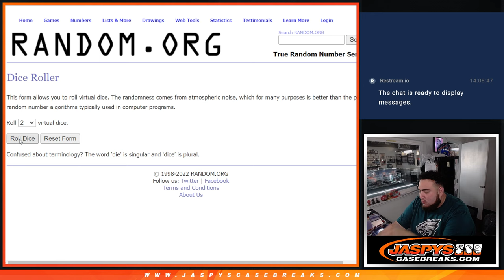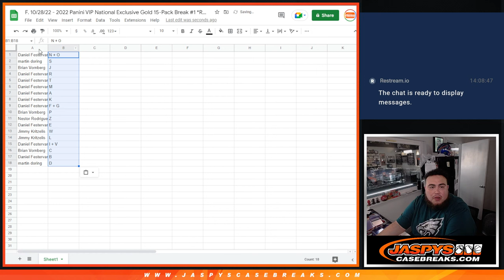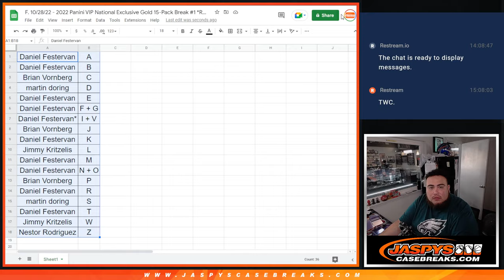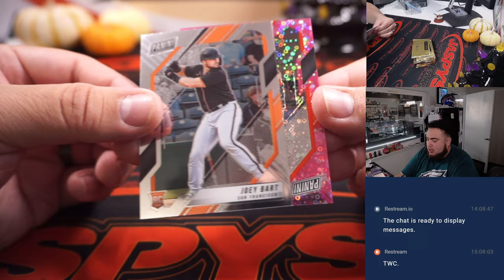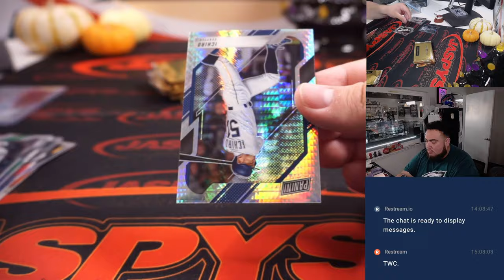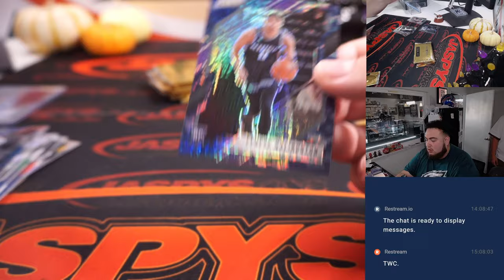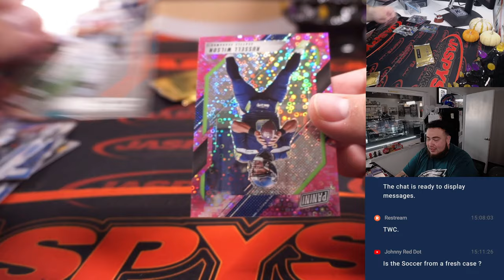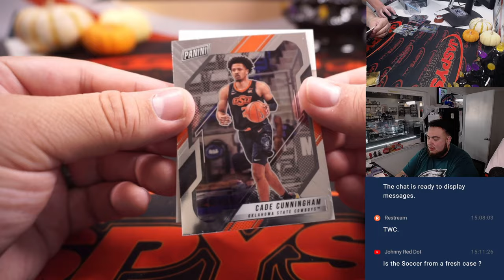F. 10/28/22 - 2022 Panini VIP National Exclusive Gold 15-Pack Break #1 *RL* FN/FL